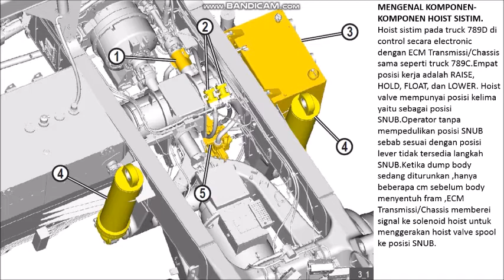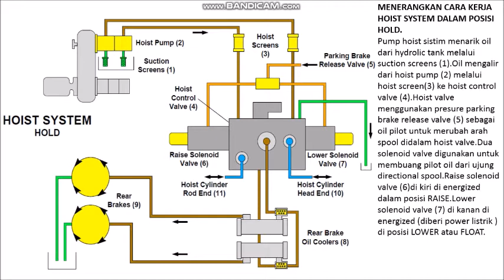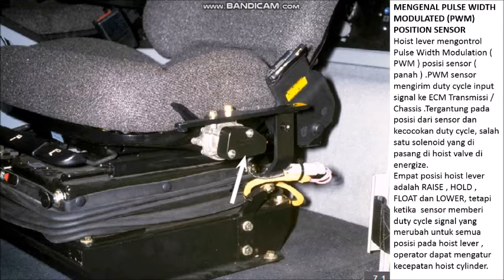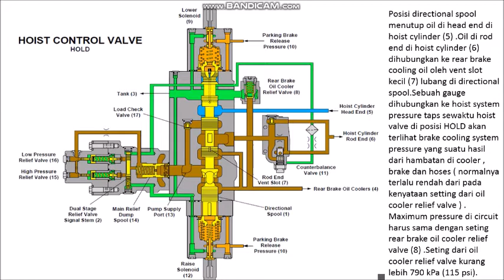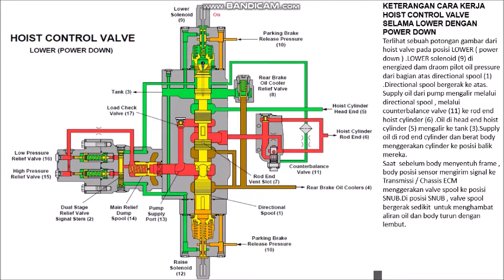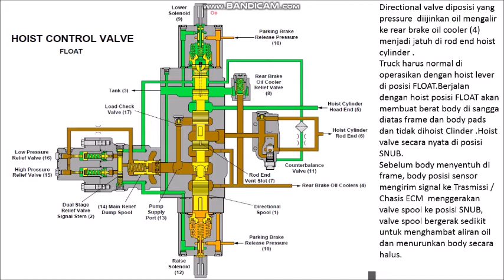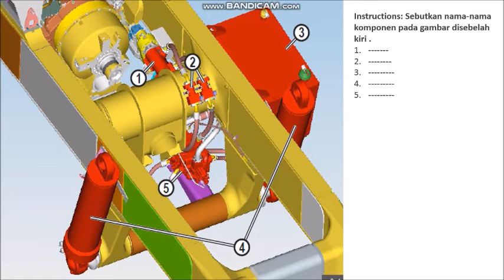PENGENALAN SISTIM HOIST DI 789D HAUL TRUCK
HOIST SYSTEM 789D  YANG DI CONTROL SECARA ELECTRONIC ,MAKA DENGAN MUDAHNYA OPERATOR MENGOPERASIKAN HOIST SYSTEM